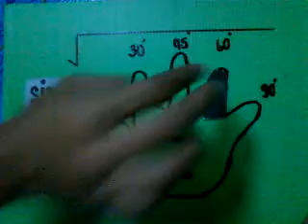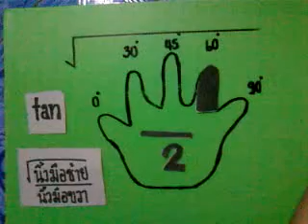กวาง น ส ฐิติรัตน์ นามสูงเนิน ม 4 1 เลขที่ 24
กวาง น ส ฐิติรัตน์ นามสูงเนิน ม 4 1 เลขที่ 24 ซับบอนวิทยาคม